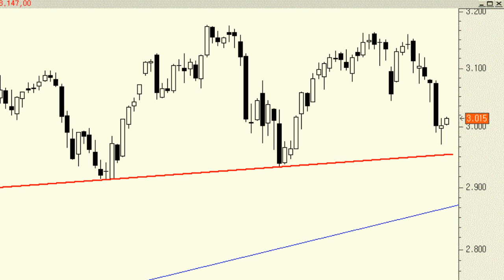Análisis técnico del Euro Stoxx 50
El futuro del Euro Stoxx 50 está consiguiendo alejarse de la zona de peligro que representa el soporte de los 2.933 puntos. Por debajo de este nivel quedaría confirmada una gran pauta de implicaciones bajistas en cabeza y hombros.